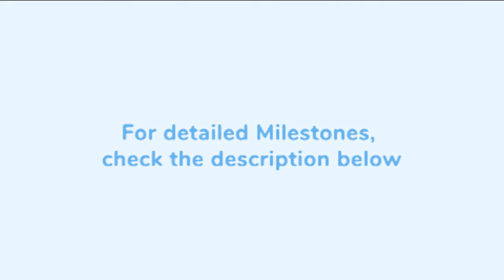Development Milestones at Month 12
As they grow, children begin to master different physical, cognitive, language and personal-social skills critical to their development. While each child is unique and grows at a different pace, here's what most children are able to do by the time they are 12 months old. In case your child does not exhibit many of the skills relevant to their age, you may want to consult a specialist.

Month 12 Developmental Milestones -

-Is able to imitate a syllable pronounced by someone like "pa"
-Is able to respond to simple spoken requests, for example, passes you an object if you ask for it
-Is able to understand three words phrases like "look, the dog"
-Is able to put things in and out of a container using index finger and thumb (pincer grasp)
-Is able to crawl up stairs or climb up small heights
-Is able to go from standing to squatting and maintain balance
-Is able to stand without support or may attempt to take a few steps forwards
-Is able to maintain upper body balance when throwing an object while sitting
-Is able to express happiness to see parents, favourite toys or even self in a mirror
-Is able to play peek-a-boo and understand that an object has not disappeared even if it is not in sight (object permanence)
-Is able to make varied sounds with changes in tone to sound like a speech